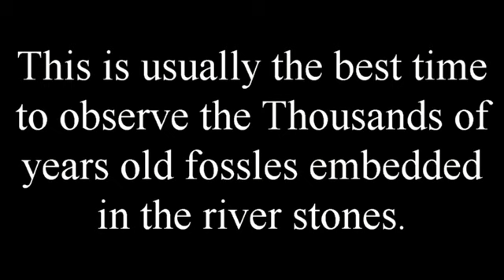Another Day at the Falls of the Ohio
The Falls of the Ohio State Park is always a beautiful and Interesting destination .  This time of year the water depth is usually at the lowest and this year is no exception.  Had a conversation with a member of the Park service about the current state of the river and also met a few lovely friends on the fossil bed of the river